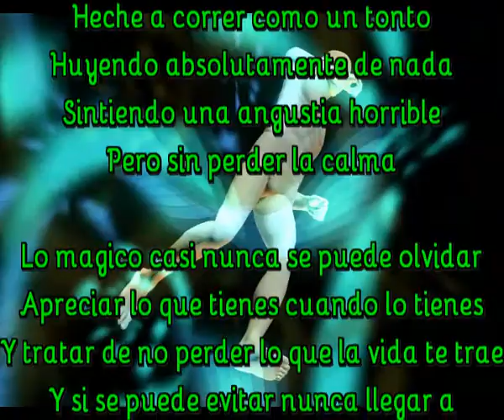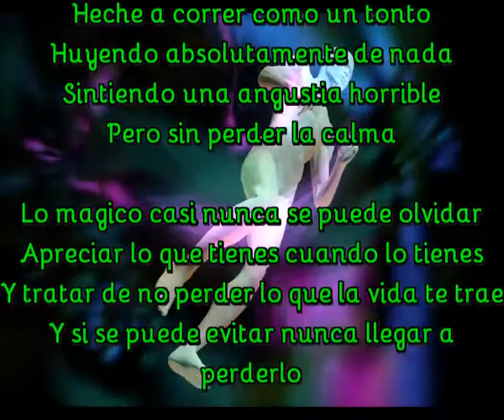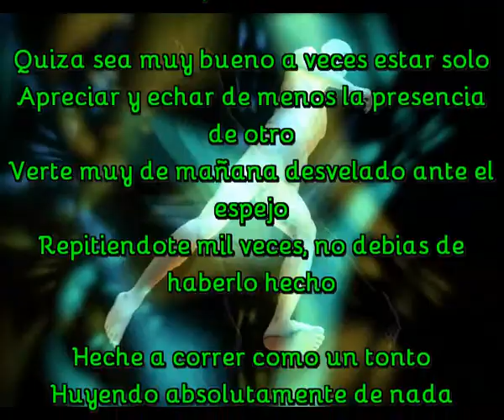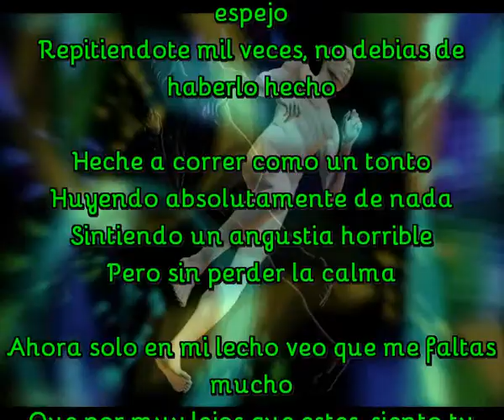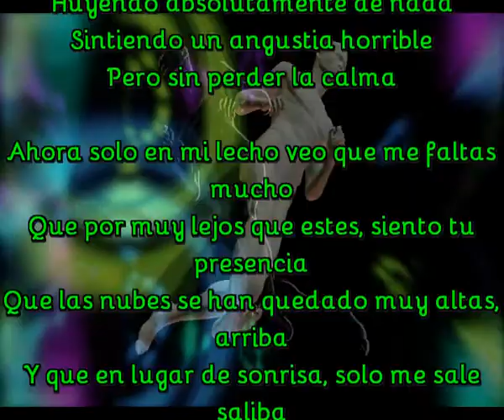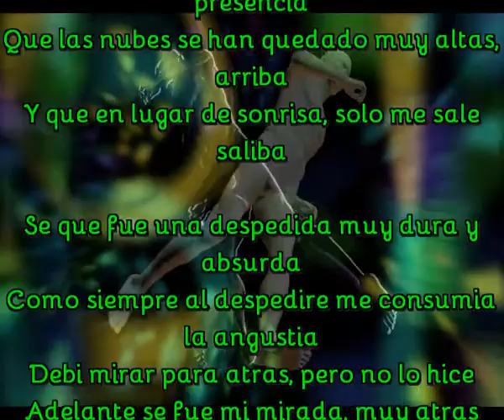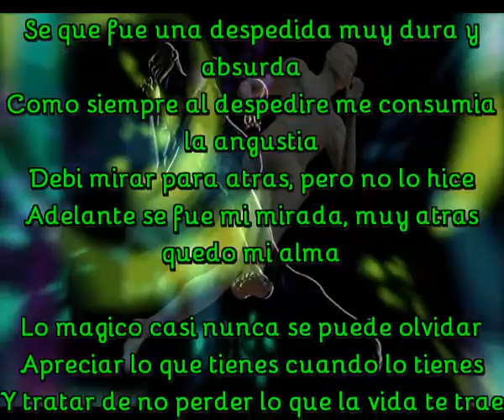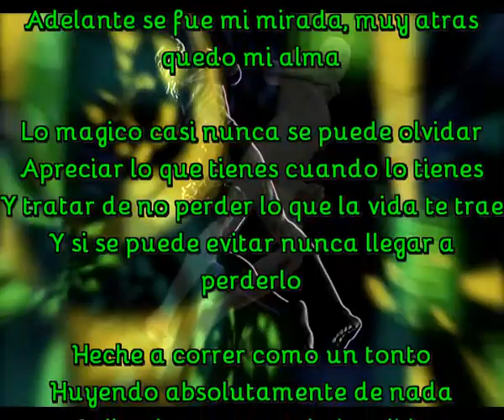Pero sin perder la calma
unico cantautor en el mundo que compone una cancion diaria y aveces mas, segun tragedias o pandemias  a encerrarse en casa

Heche a correr como un tonto
Huyendo absolutamente de nada
Sintiendo una angustia horrible

Lo magico casi nunca se puede olvidar
Apreciar lo que tienes cuando lo tienes
Y tratar de no perder lo que la vida te trae
Y si se puede evitar nunca llegar a perderlo

Quiza sea muy bueno a veces estar solo
Apreciar y echar de menos la presencia de otro
Verte muy de mañana desvelado ante el espejo
Repitiendote mil veces, no debias de haberlo hecho

Ahora solo en mi lecho veo que me faltas mucho
Que por muy lejos que estes, siento tu presencia
Que las nubes se han quedado muy altas, arriba
Y que en lugar de sonrisa, solo me sale saliba

Se que fue una despedida muy dura y absurda
Como siempre al despedire me consumia la angustia
Debi mirar para atras, pero no lo hice
Adelante se fue mi mirada, muy atras quedo mi alma